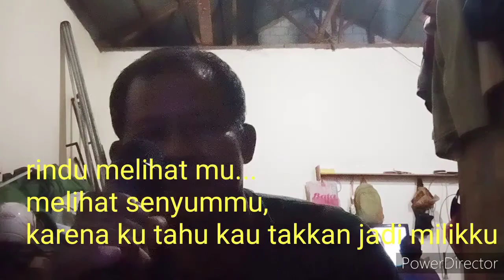Oldman and his oldsong HAUS SENYUMAN ciptaan ROOMY RUMIYANTO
Assalamualaikum.
Sebuah lagu lama.
Lagu tua.
Lagu orang tua.
Orangtua dan lagu tuanya...
Judul HAUS SENYUMAN
Ciptaan ROOMY RUMIYANTO
Musik  ROOMY RUMIYANTO
Belum pernah edar
Semoga terhibur
Wassalam.
Roomy rumiyanto
FB ROOMY RUMIYANT
IG rumiyanto Suharto